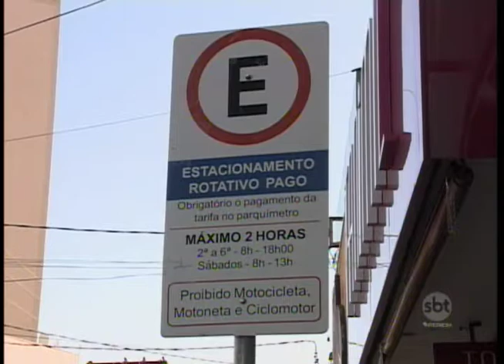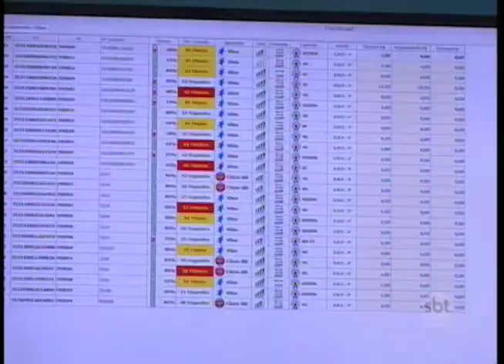Zona Azul: modelo de sistema usado em Araçatuba inspira outras cidades